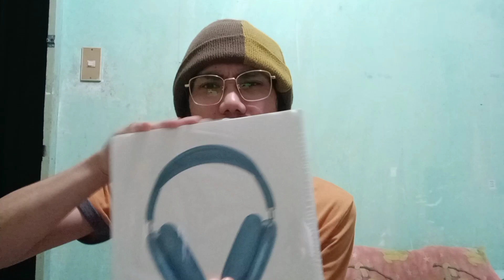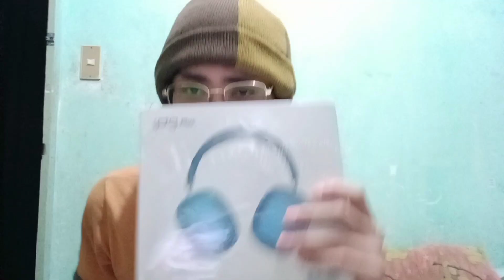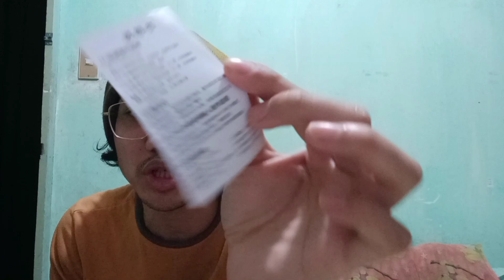Sulit Ba? Ang P9 Plus Bluetooth Headphones - REAL TALK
Vlog Title: Sulit Ba? Ang P9 Plus Bluetooth Headphone

Maaring mag bigay nang suggestion sa pamamagitan nang pag email sa aking official Gmail account
 para ma improve ko pa po Ang aking mga video sa hinaharap
Maraming salamat po sainyo ☺️